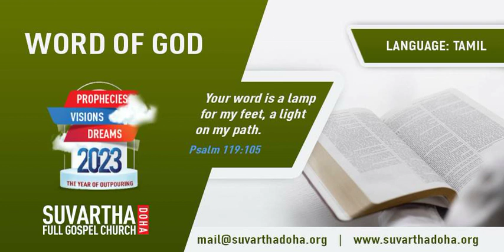”JESUS IS WILLING TO HEAL US” | Tamil | 18-AUG-2023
Language : Tamil
Verse : மத்தேயு 8 (Matthew 8)

3. இயேசு தம் கையை நீட்டி, அவனைத் தொட்டு: நான் விரும்புகிறேன்;  நீ சுத்தமாக இரு.  உடனே அவனுடைய தொழுநோய் சுத்தப்படுத்தப்பட்டது.

3. And Jesus put forth his hand, and touched him, saying, I will; be thou clean. And immediately his leprosy was cleansed.